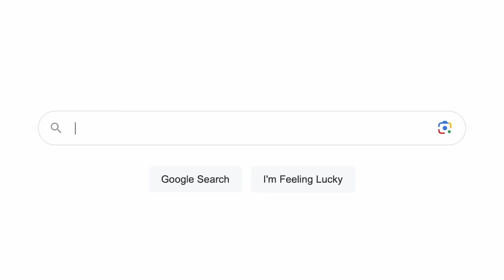A Rally of Jeopardy! - WRC Safari Rally Kenya Preview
Join Colin and George as they get you up to speed with everything you need to know ahead of WRC Safari Rally Kenya 2023.